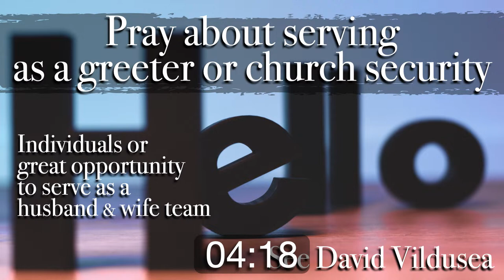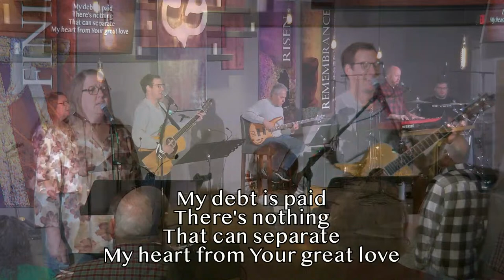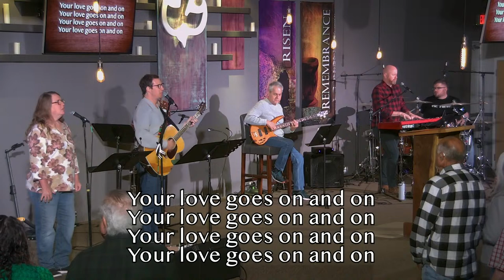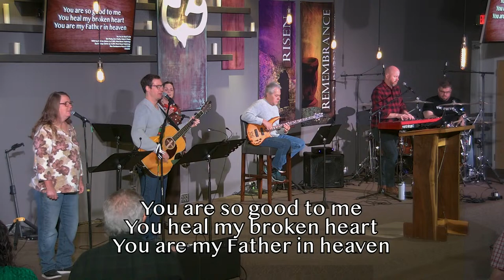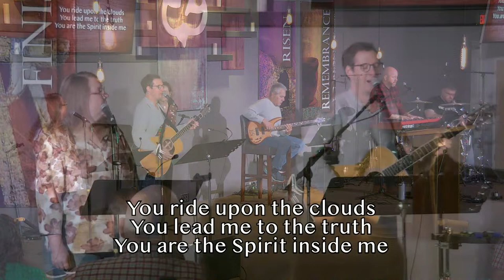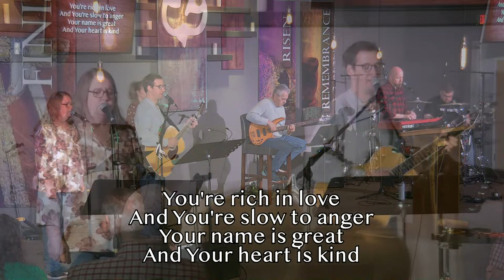When You Step Into the Supernatural - Acts 19:8-18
Recorded at Calvary Christian Fellowship of Tucson.

Speaker: Scott Richards

Passages: Acts 19:8-18

Chapters:
0:00 Introduction
36:08 Message

Leave your questions in the comments and follow our daily Bible Q&A program on;

Facebook: Calvary Christian Fellowship of Tucson